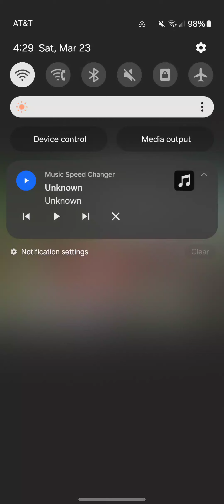The Britain Revenge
Bulletproof PERFORMED BY La Roux